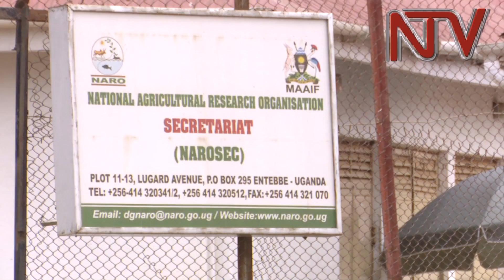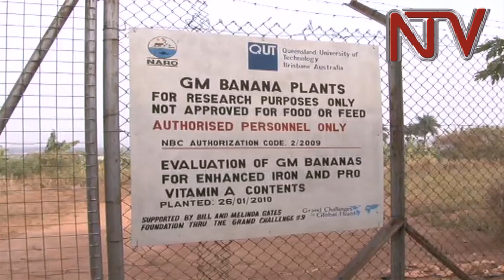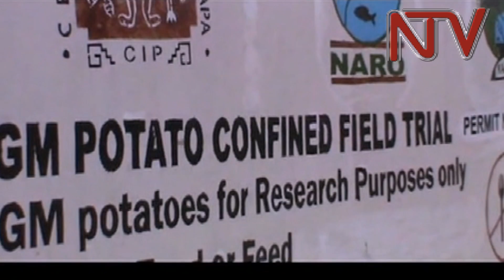Experts warn against discarding Bio-Technology bill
President Museveni’s recent refusal to assent to the so called GMO bill has brought the debate on Genetically Modified Organisms back into the public discourse. For those who see the benefits of GMOs and are in favor of a robust law to regulate their research and utilization, opposition to the proposed law is not the best way forward. In a recent interview with NTV Dr. Ambrose Agona, The Director General of the National Agricultural Research Organisation  revealed why Uganda needs a National Biosafety law. Francis Jjingo has more.